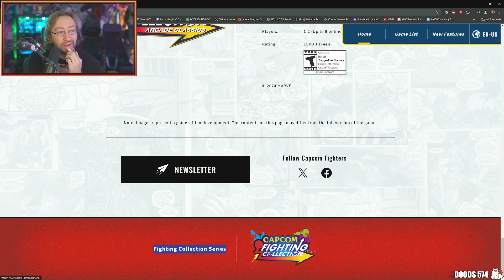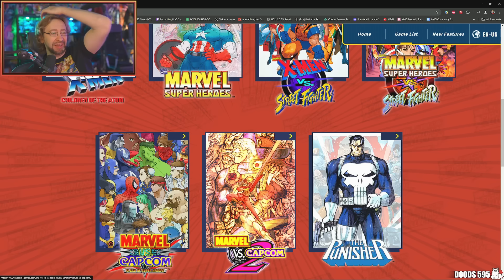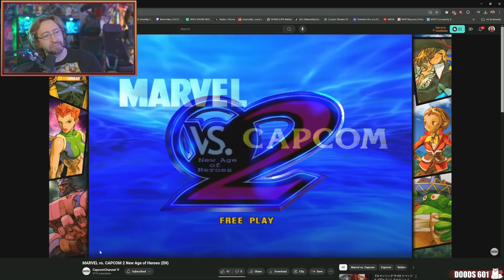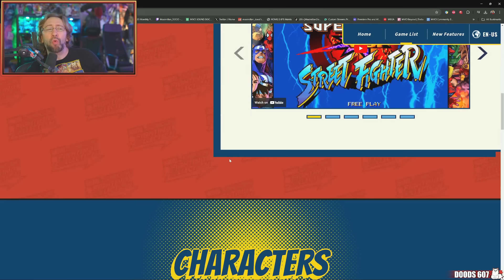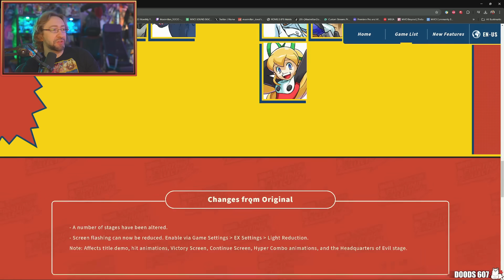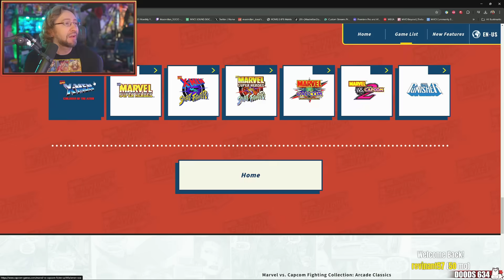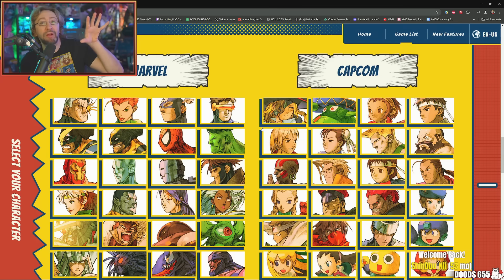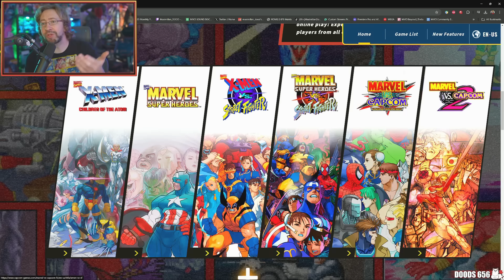Marvel Vs Capcom COLLECTION - Full Breakdown & NEW SECRETS?!